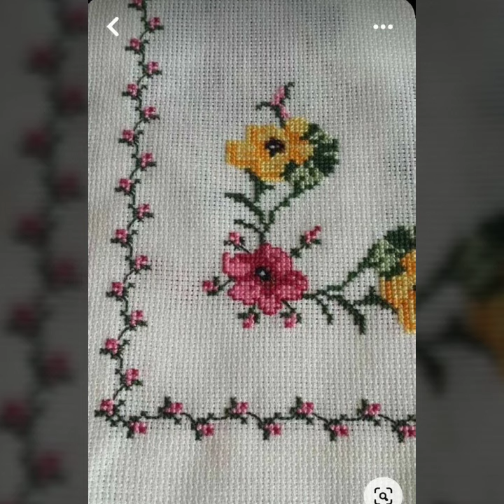Latest & Trendy Cross Stitch Corner Pettren Designs Ideas #2024